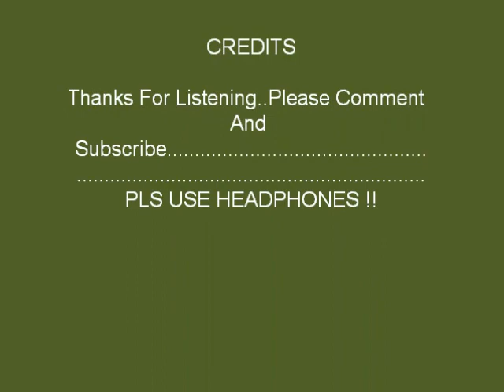Summer Kisses Winter Tears (A COVER By Capt Flashback) PLS USE HEADPHONES !!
I'm singing a song written for the movie, "Flaming Star" (originally Black Star) The song was not used in the movie but later released in an E.P. album entitled. "By Request".The original version was filmed with Elvis sitting around a camp fire singing with indian drums only. The captain...